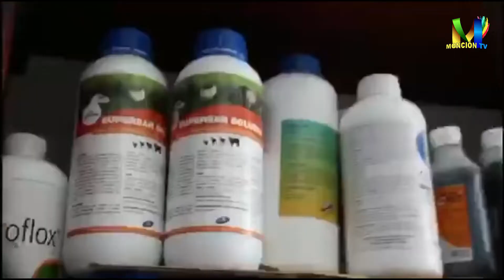REYES SUSAÑA SIGUE DESAPARECIDO